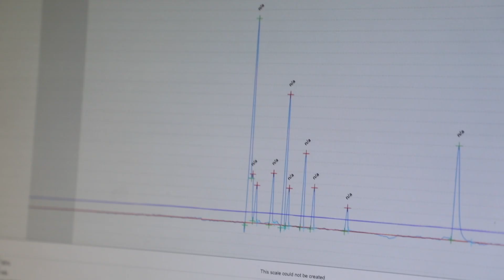Drahtwurm-Schäden in der Landwirtschaft biologisch vermeiden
Drahtwümer, die Larven verschiedener Schnellkäferarten, verursachen in der Landwirtschaft große Schäden, etwa an Kartoffeln und Mais. ZoologInnen der Universität Innsbruck untersuchen, wie der Drahtwurmbefall mit biologischen Maßnahmen verhindert werden kann. Mit bestimmten Pflanzen sollen die Insekten von den Feldfrüchten weggelockt werden, sodass sie diese nicht mehr anfressen. In Kombination mit einem insektentötenden Pilz (Metarhizium brunneum) soll die Drahtwurmpopulation im Feld nachhaltig reguliert werden. Zusätzlich wollen die ForscherInnen mehr über das Eiablageverhalten weiblicher Schnellkäfer herausfinden, um den Befall von Ackerflächen zu verhindern, bevor Schäden entstehen.

Wireworms, the larvae of click beetles, are a major pest for many domestic crops, for example potatoes. Zoologists at the University of Innsbruck are investigating how wireworm infestation can be prevented with biological measures. Different plants are tested as attractants to lure the insects away from the main crop. In combination with an entomopathogenic fungi (Metarhizium brunneum) wireworm infestation is expected to decrease in the long term. Additionally, scientists are studying the egg laying behavior of female click beetles to control infestations of arable land before damage occurs.